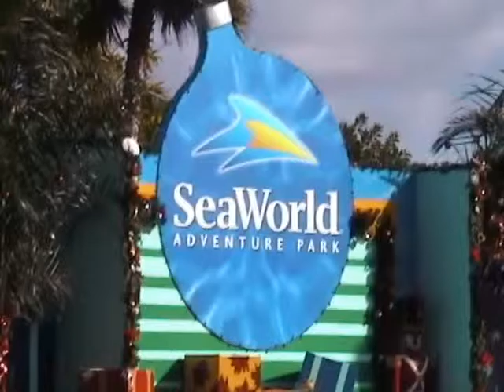Intro - San Diego 2003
Our trip for Christmas to San Diego.